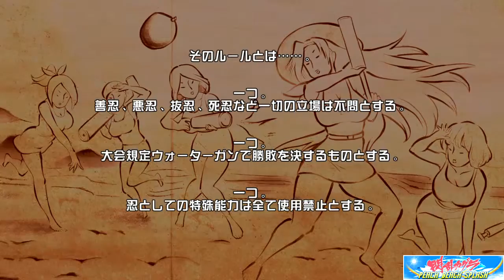PS4 Senran Kagura PEACH BEACH SPLASH / Découverte / Tutorial / SEXY /